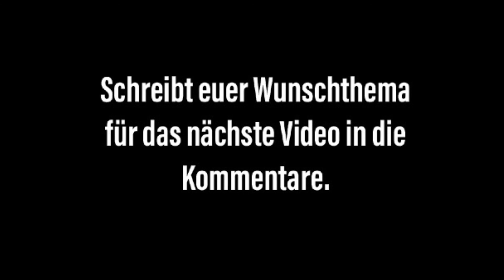Neptun - Der äusserste Planet des Sonnensystems, oder doch nicht?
Herzlich Willkommen bei Mr.Wissen. Heute mit einer Videokooperation mit dem Kanal Zehn Fakten. Wir präsentieren euch heute 10 erstaunliche Fakten über den Neptun - der äusserste Planet des Sonnensystems.

Inder nächsten Zeit gibt es immer am ersten Freitag des Monats ein Video über einen Planet unseres Sonnensystems.

Hast du Lust viele spannende, erstaunliche, kuriose und neue Sachen zu lernen und dabei Spass zu haben? Dann bist du hier bei Mr.Wissen genau richtig. Bei mir gibt es nämlich jeden Freitag um 17 Uhr erstaunliche Fakten über spannende und aktuelle Themen. Man lernt was und gleichzeitig gibts auch viel zum Stauen und Schmunzeln. Es ist für jeden Geschmack etwas dabei.